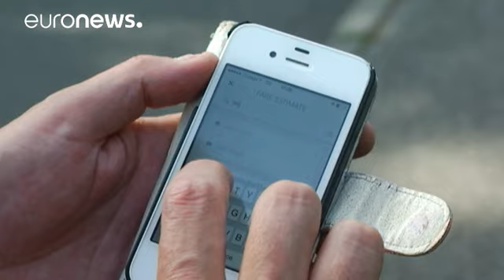La justicia francesa condena a 800.000 euros el servicio UberPop y dos de sus dirigentes - economy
Un tribunal francés condena a Uber a una multa de 800.000 euros al considerar ilegal el servicio que pone en contacto a clientes con conductores no profesionales a través de la aplicación UberPop. Además, el exdirector para Europa Occidental de la compañía, Pierre-Dimitri Gore Coty, y el director general de Francia, Thibaud Simphal, también fueron condenados a 30.000 y 20.000 euros. En todos estos casos, la multa efectiva queda reducida a la mitad si no hay reincidencia.